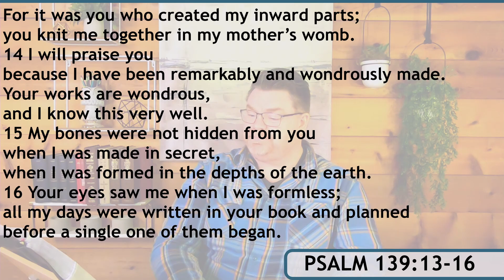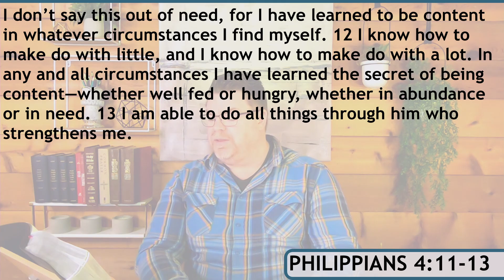Building Your Rhythm WK4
Thank you for joining this week's Wisdom Walk!